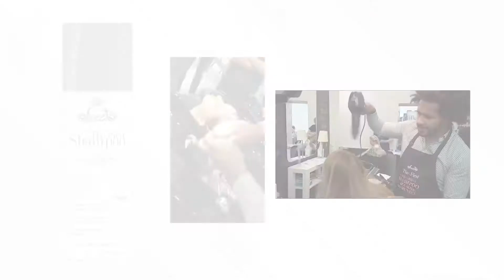Shampoo que alisa Sweet Hair Polônia 2016 - The First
Acompanhe os resultados incríveis do primeiro shampoo que alisa na Polônia.